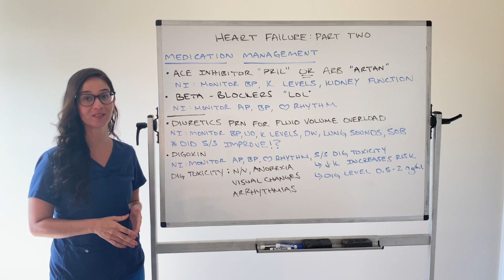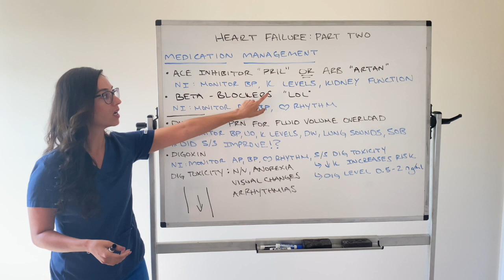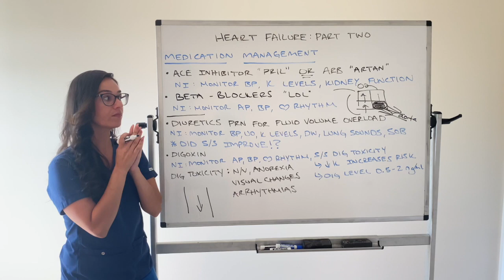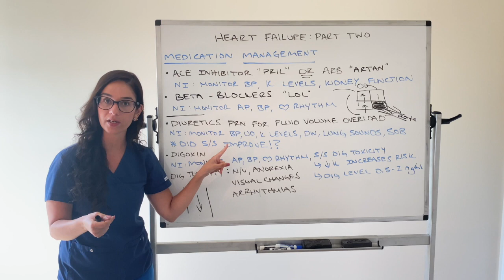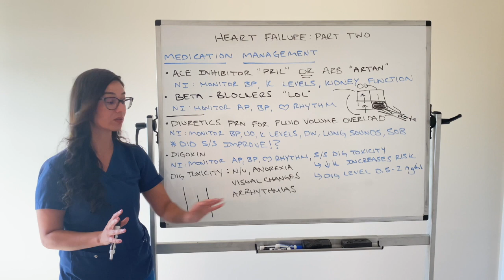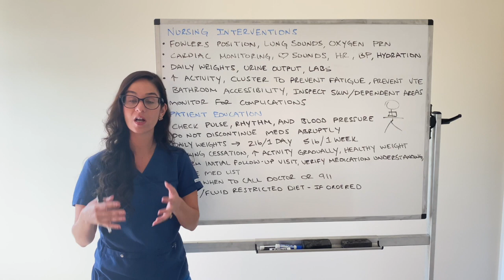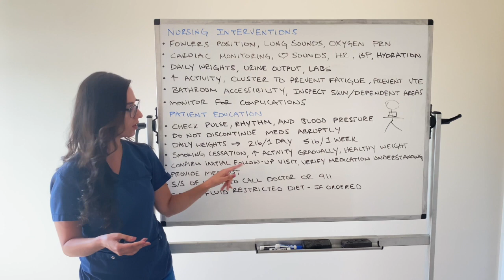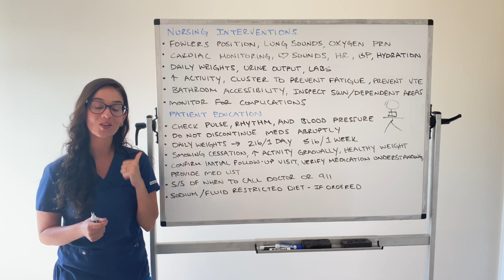Heart Failure: Part Two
This video will discuss medication management, nursing interventions, and patient education in client's diagnosed with heart failure.